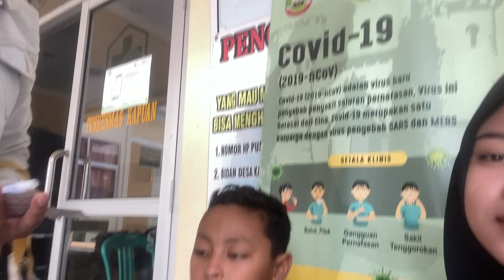PULANG SEKOLAH MERIKSAKAN MONYO KE PUSKESMAS